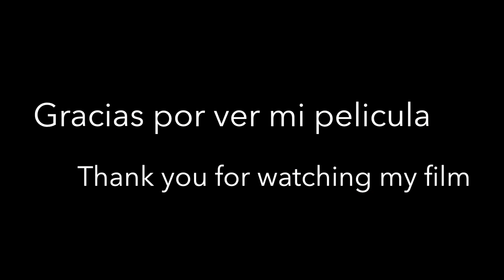Arnold N Gauge Locomotora Diesel 321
Arnold N Gauge Locomotora Diesel 321,  hauling a Spanish maintenance train on a layout that is still being developed. More trees have been added, and more scenery is planned.

Un tren de mantenimiento español en un modelo de ferrocarril N Gauge que todavía se está desarrollando. Se han agregado más árboles, y se planea más paisaje.